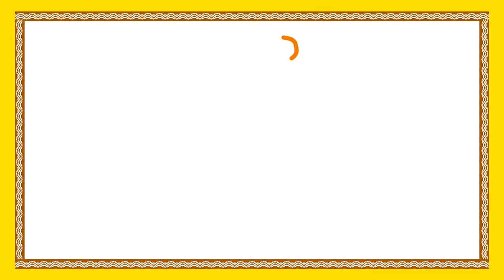Moral Stories For Kids | మూర్ఖత్వానికి జిందాబాద్ | Telugu Animated Cartoon Stories | Bommarillu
Telugu Moral Stories for kids features మూర్ఖత్వానికి జిందాబాద్ Story forms the best Telugu Animated Cartoon Stories available only on Bommarillu. We bring the best in animation stories for kids.